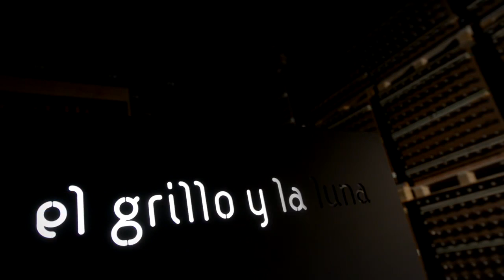El Grillo y la Luna DO Somontano